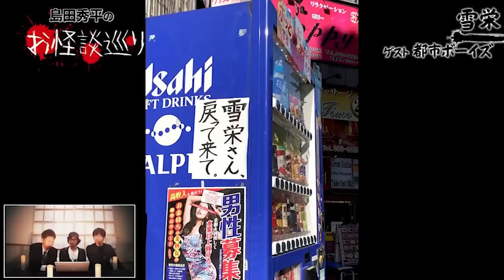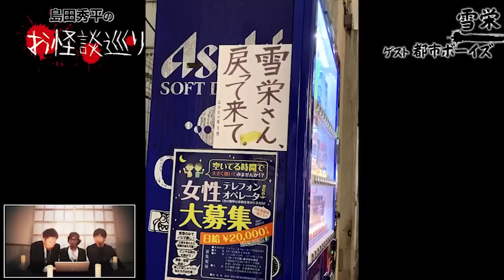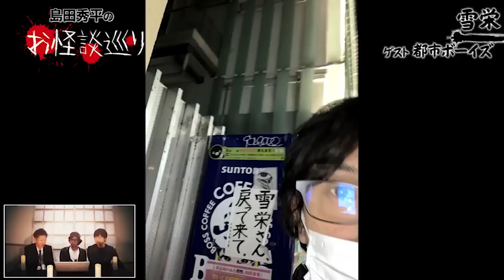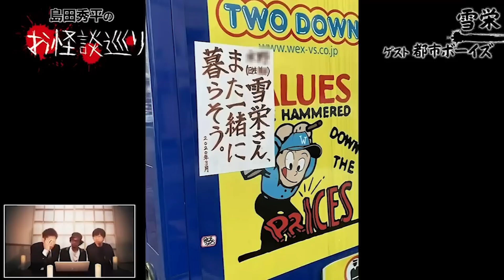【切り抜きお怪談】都市ボーイズ”雪栄さん戻ってきて”『島田秀平のお怪談巡り』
《以下、島田秀平のコンテンツ情報です》
【開運ch】【オンラインサロン】【TikTok】【Twitter】【insta】がんばってます！

▶︎毎日レギュラー公開中！
（公開がない場合もあります。）

🟧コメントを採用させて頂いた視聴者の方へ🟧

・お名前
・「ステッカー係り」と明記
・郵便番号
・ご住所
・ご本人様確認用のチャンネルページのスクリーンショット
　を添えてご連絡下さい！

⬛️映像制作：デフロスターズ（演出 大隈いちろう） ⬛️